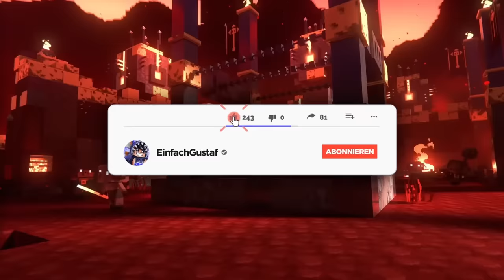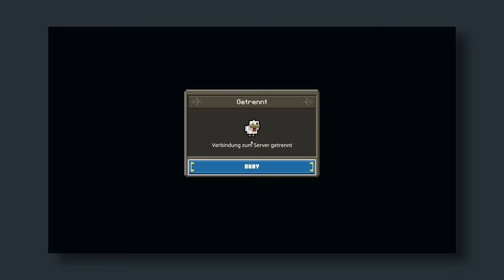Das NEUE Minecraft Spiel ist EXTREM GUT...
GuMo Freunde,
ich wurde vor ca. einem Monat von Microsoft nach Berlin eingeladen, um das neue Minecraft Legends Spiel anzutesten. Da ich mir dort auch exklusive Tipps von den Entwicklern abholen konnte, war mein Plan, direkt zum offiziellen Release in eine Online Runde zu joinen und so allen einen Schritt voraus zu sein. Naja, das ganze lief nicht ganz wie geplant, aber seht selbst...
Viel Spaß :)
(Werbung)
Miete jetzt deinen Gameserver bei GPORTAL!